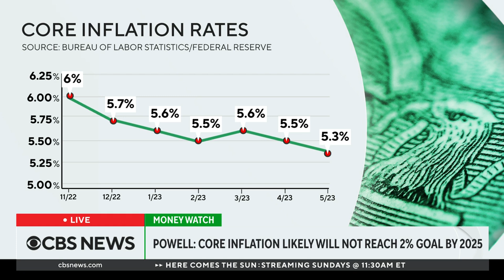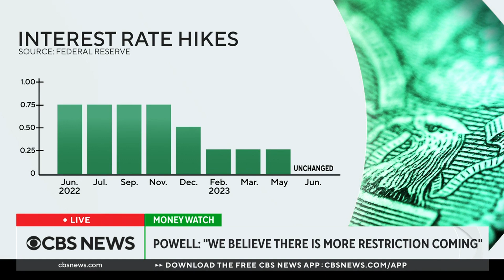New U.S. unemployment claims decrease, Fed chair believes more rate hikes coming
Unemployment numbers arrived Thursday morning with new claims decreasing over the past week. CBS News' Sarah Ewall-Wice has more on that and comments about inflation from Fed Chair Jerome Powell.